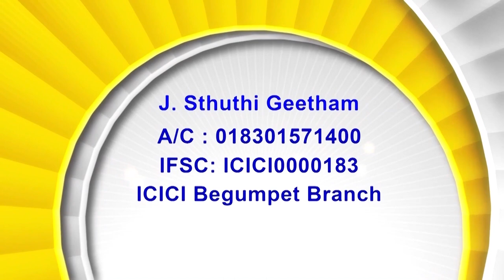05 10 23 | అంశం: యెహోవా పరదేశులను కాపాడువాడు ఆయన తండ్రిలేనివారిని విధవరాండ్రను ఆదరించు వాడు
05 10 23 | అంశం: యెహోవా పరదేశులను కాపాడువాడు ఆయన తండ్రిలేనివారిని విధవరాండ్రను ఆదరించు వాడు